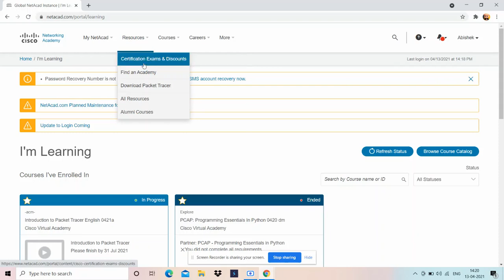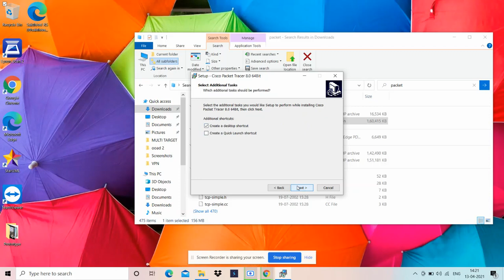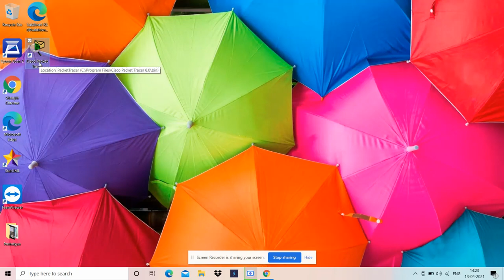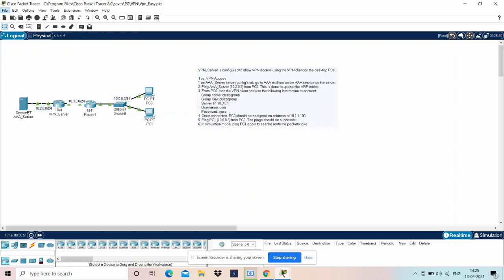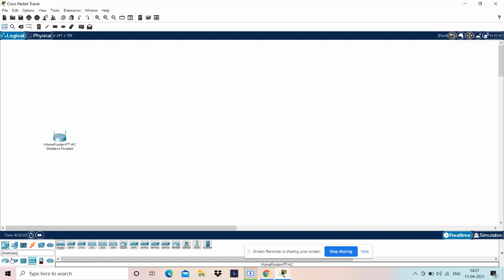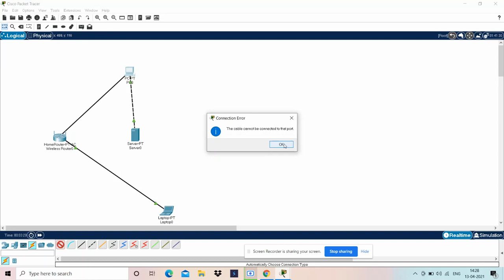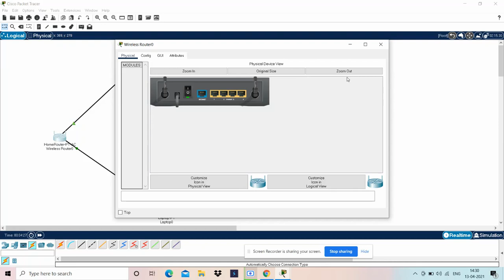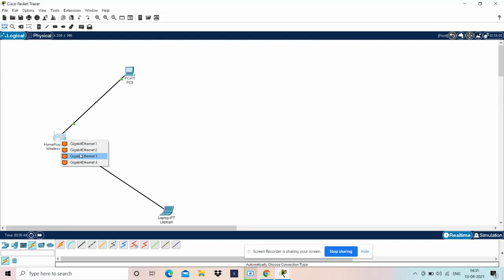Installation and Working with Basics- Cisco Packet Tracer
Packet Tracer is a cross-platform visual simulation tool designed by Cisco Systems that allows users to create network topologies and imitate modern computer networks.

The software allows users to simulate the configuration of Cisco routers and switches using a simulated command line interface.

Used To:
1)Create virtual networks
2)Experiment while building, managing & securing infrastructures
3)Visualize internal processes in real-time
4)Apply skills with labs & interactive activities

packet tracer
ccna labs
ccna training